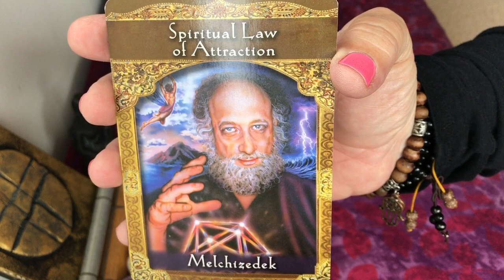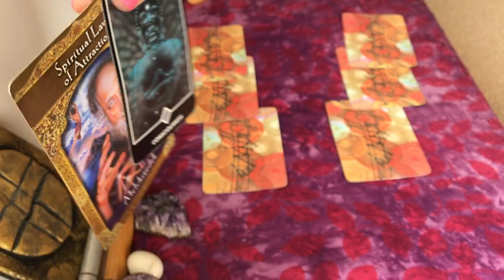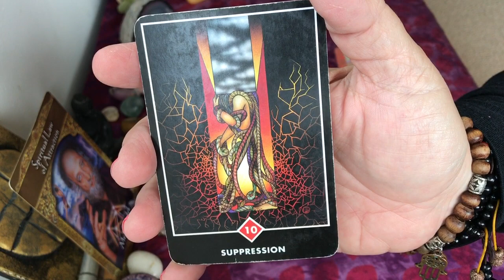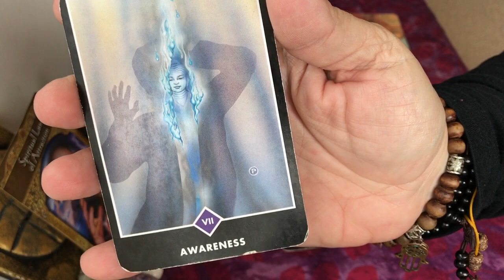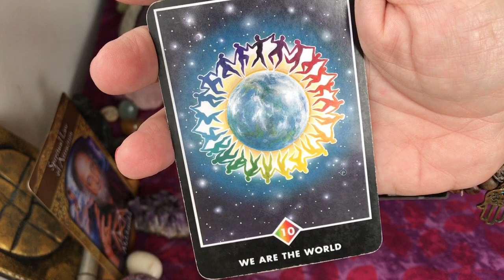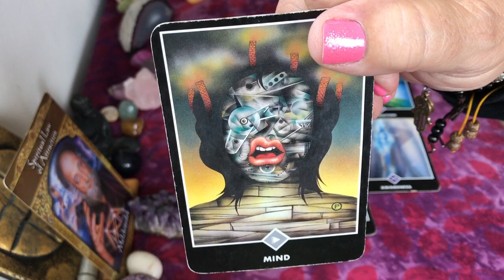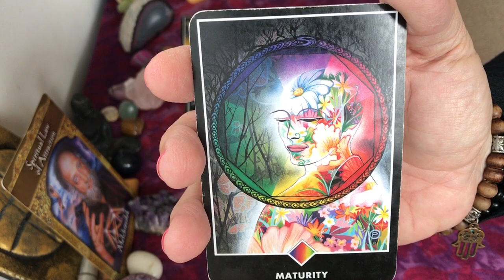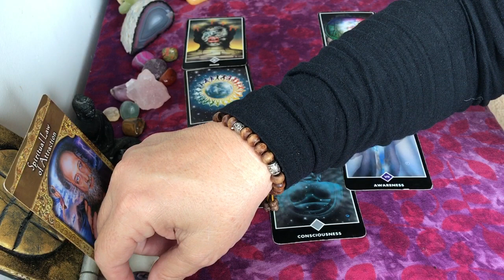AQUARIUS mid-September 2017 Tarot: "Law of Attraction"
Decks used: Ascended Masters (Oracle) and Zen Tarot